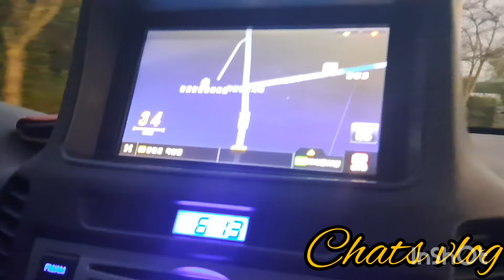PAGTATANIM NG BAWANG SA KOREA SEASONAL WORKER, BUHAY PROBINSYA, KOREAN FARMER